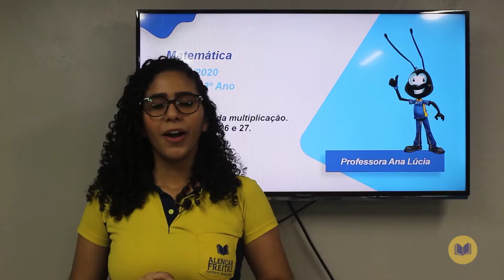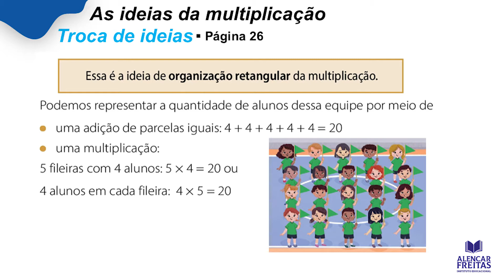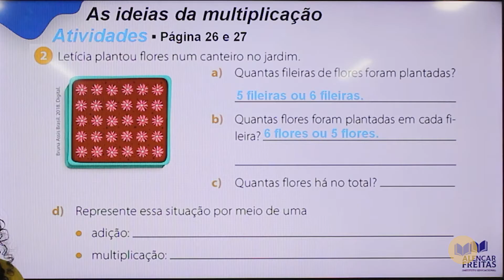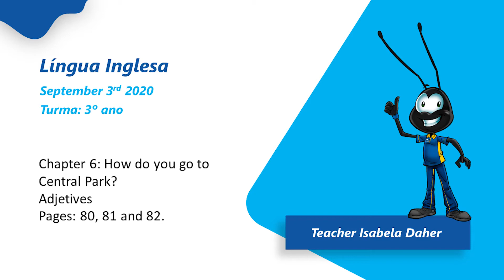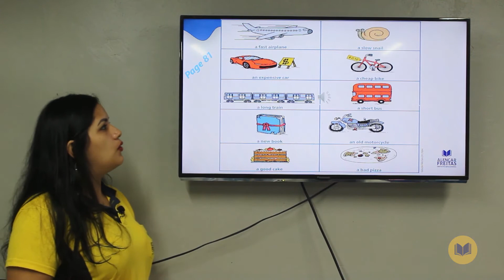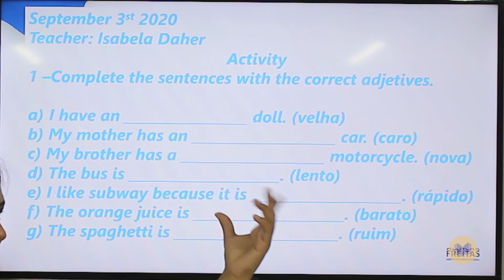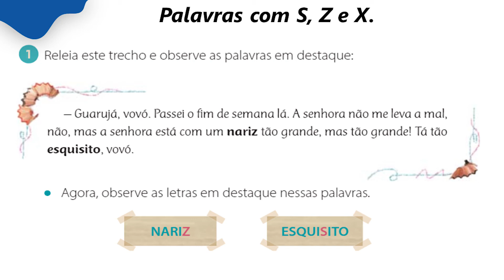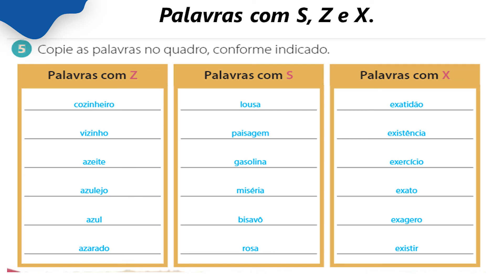Dia 3 De Setembro - Aula do 3º Ano